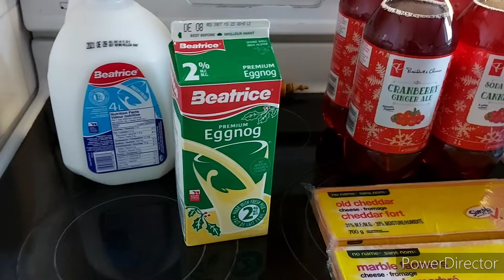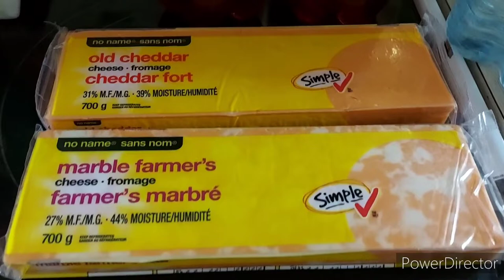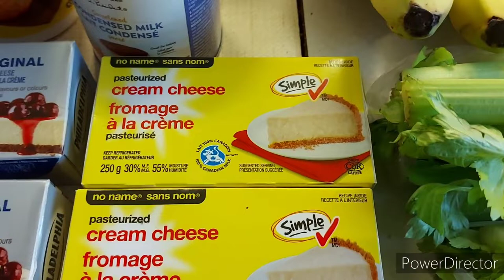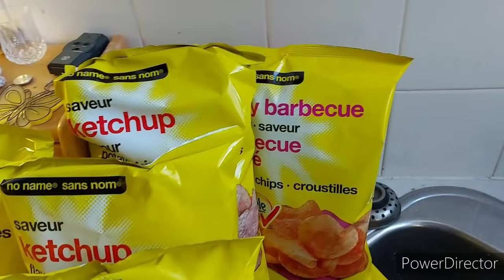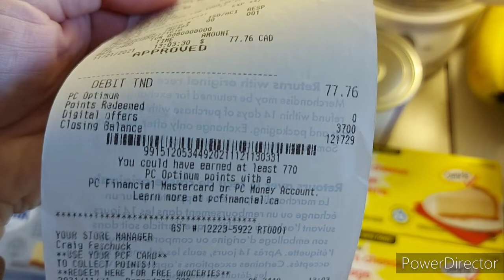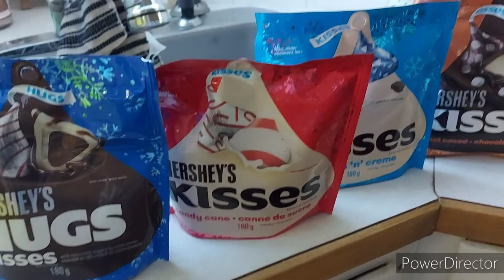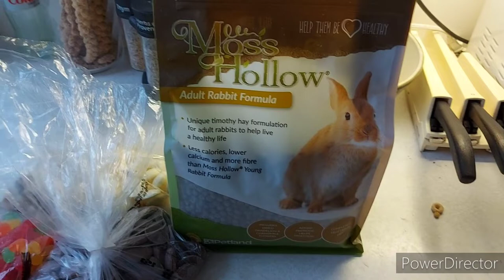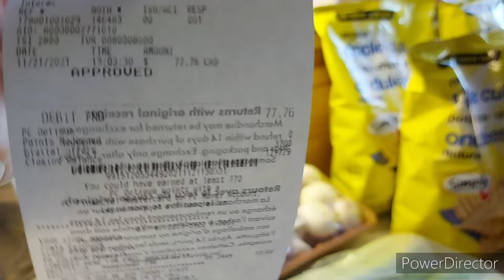Superstore Grocery Haul $77.76